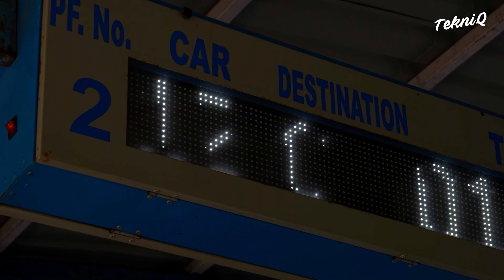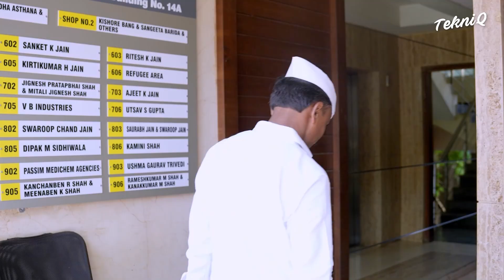A Hard Day Life With Dabbawalas in Mumbai Delivering Food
In this episode on Tekniq, we will learn how one dabbawala (tiffin delivery person) achieves 99% accuracy in delivering food in tiffins to a large part of the city of Mumbai.